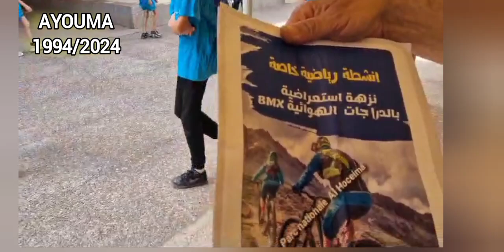VTT AYOUMA 2024 AL HOCEIMA - RIF - MAROC